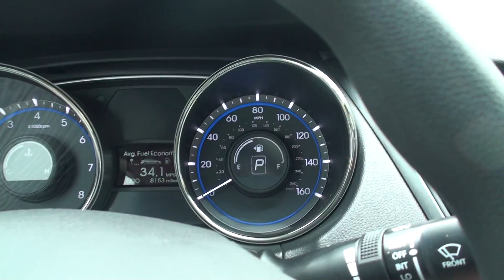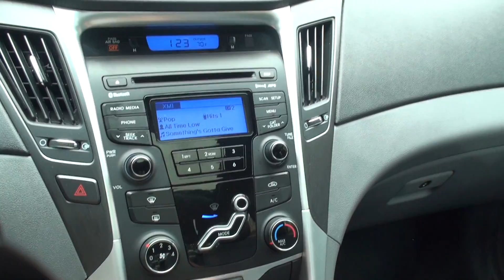HD VIDEO 2013 HYUNDAI SONATA GLS SILVER USED FOR SALE SEE WWW SUNSETMOTORS COM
FOR MORE PHOTOS INFO AND A WALK AROUND YOUTUBE VIDEO, 1 OWNER SOUTHERN CAR, RADIANT SILVER METALLIC 2013 HYUNDAI SONATA GLS, ONLY 8,200 MILES!!, FUEL EFFICIENT 2.4L FOUR CYLINDER ENGINE, SIX-SPEED AUTOMATIC TRANSMISSION, HEATED LEATHER SEATS, POWER DRIVER’S SEAT, POWER SUNROOF, AUTOMATIC HEADLIGHTS, FOG LIGHTS, 16 INCH ALLOY WHEELS, AM/FM/CD/XM/USB IPOD/AUX SOUND SYSTEM, BLUETOOTH FOR PHONE, STEERING WHEEL MOUNTED AUDIO CONTROLS, TRIP COMPUTER, OUTSIDE TEMPERATURE AND COMPASS DISPLAY, CRUISE CONTROLS, REAR SPOILER, HOMELINK, SOS BUTTON, AUTOMATIC DIMMING REAR VIEW MIRROR, TINTED WINDOWS, CLEAN CARPETS AND FLOOR MATS, OWNER’S MANUAL, SHARP SPORTY SEDAN, REMAINDER OF FACTORY WARRANTY 02/21/2018 60,000 MILES, COMPETITIVE FINANCING AND WORLDWIDE SHIPPING IS AVAILABLE, CALL ANYTIME TOLL FREE